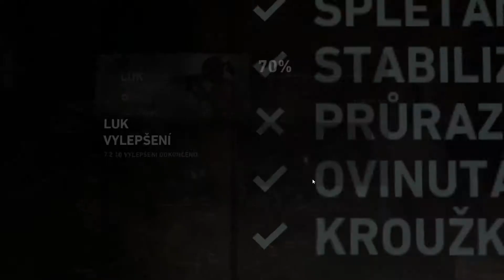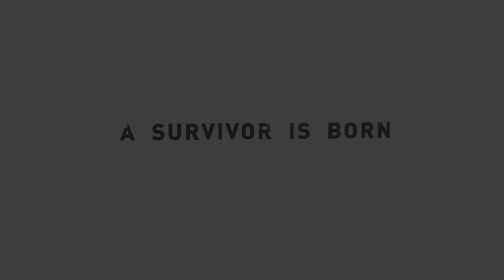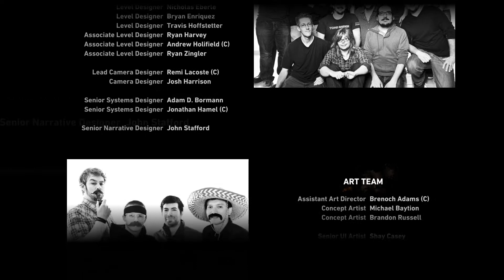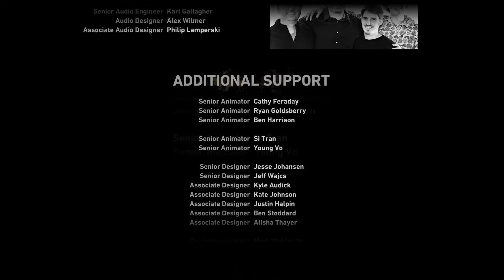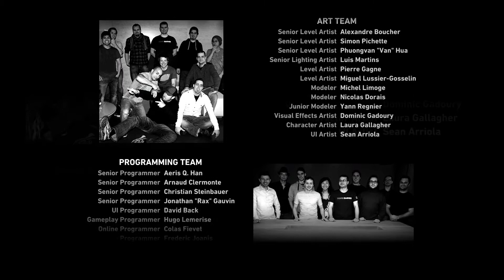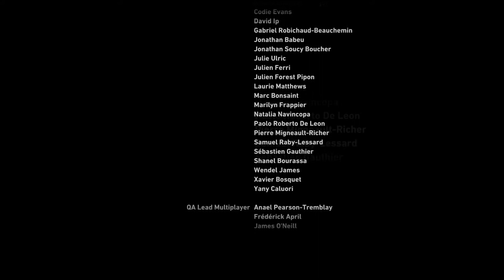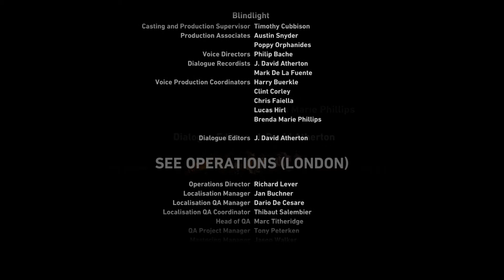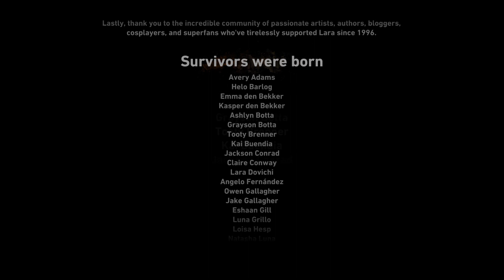Tomb Raider - RITUÁL - 11 - PC - SK/CZ Lets Play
Ukončenie série Tomb Raider. Najbližšie sa môžete tešiť na pokračovanie pri hre Rise of the Tomb Raider.